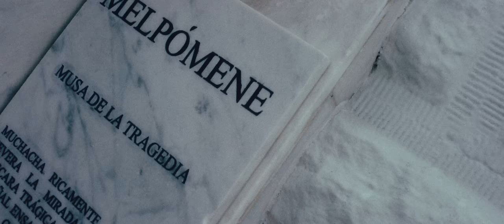DJ MUGGS x CRIMEAPPLE - Papas (Official Video)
PAPAS

A FILM BY MEDIA SYSTEMS CO.

FROM THE ALBUM “CARTAGENA”

PRODUCED BY DJ MUGGS

MIXED BY DJ MUGGS & SAM KINGSTON

MASTERED BY SAM KINGSTON